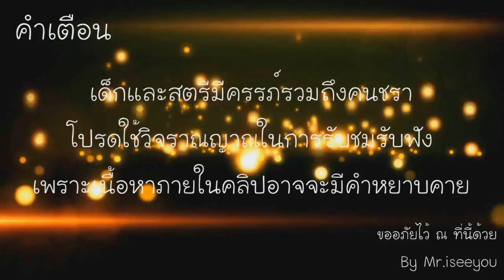[Infestation Survivor Stories] คูก้าไม่ใช่ลูกอมหรอ #17 Feat. PMK และ หลวง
คลิปนี้แหลงใต้กันทั้งคลิปเลยครับผมแนลเพื่อนผม

ชื่อสตีม :: THEMR.ISEEYOU[TH]